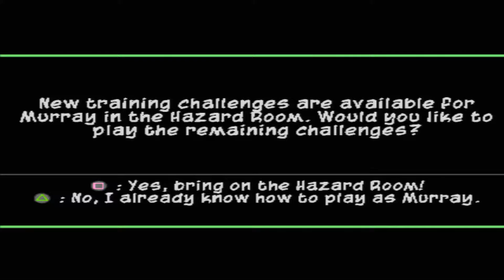Sly 3 Gameplay Part 2 Rumble Down Under